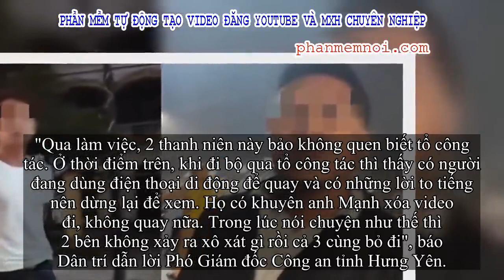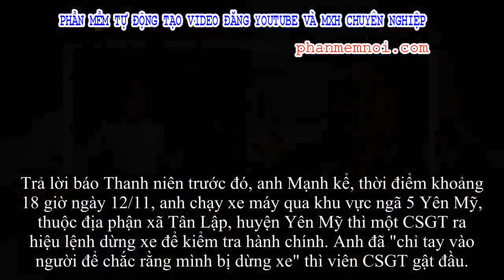✅ Hai người lạ đề nghị nam thanh niên xóa video làm việc với CSGT ở Hưng Yên là ai?